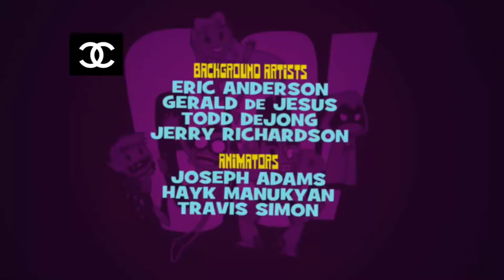Teen Titans Go 7